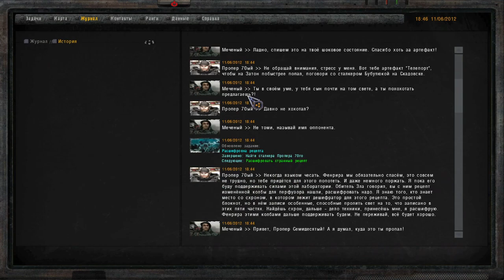Оп 2 2 найти Пропера Семидесятого в Лиманске